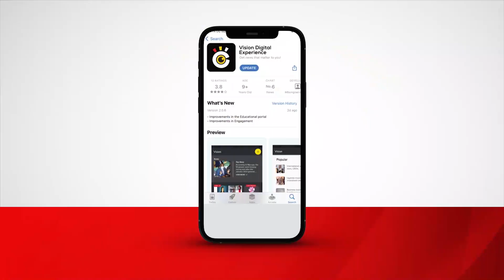Aba NUP basisinkanye ab’omukago gwa EU